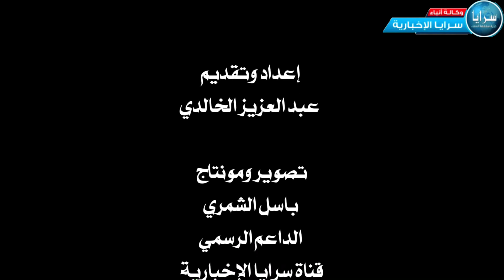شاهد ردود أفعال جماهير الفيصلي بعد فوز ناديهم على مغير السرحان ومحافظته على صدارة الدوري